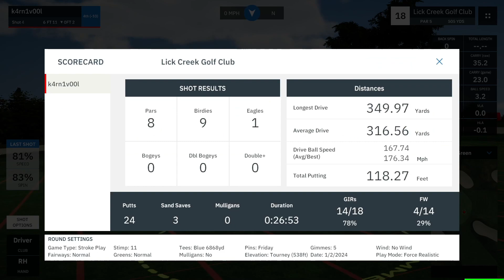2 way miss but heater back 9 (round doesnt count)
PING driver goat